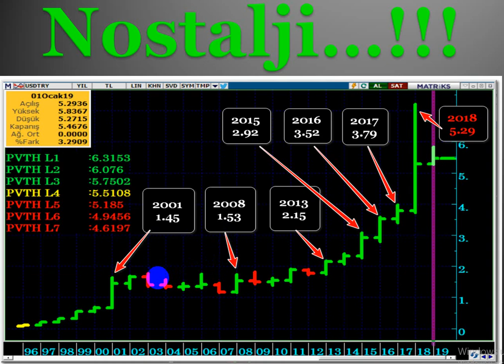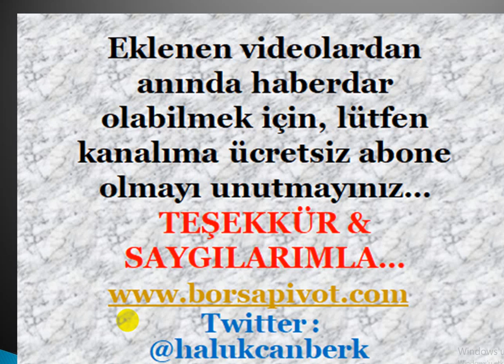DOLAR TL NEREDEN NEREYE...??? ( DolarTL Neydi, Ne oldu...??? )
DOLARTL NEREDEN NEREYE GİDİYOR...?
DOLAR DA ZAMAN YOLCULUĞU...

DolarTL,
Dolar tl hedef,
Dolar ne oldu,
Dolar 2019 ,
Dolar alınır mı,
Dolar analiz,
Dolar canlı,
Dolar kuru,
Dolar tahmini,
Dolar tl,
Dolar yükselir mi, Dolar düşecek mi,
Foreks,
Forex,
Gram altın,
Kur,
Ons altın,
Para kazanma yöntem,
Parite,
Petrol,
Piyasa beklenti,
Piyasa bugün,
Piyasa döviz,
Piyasa haberleri,
Usdjpy analiz,
Usdtry yorum, usdtry analiz,
Altın,
Borsa,
Brent petrol,